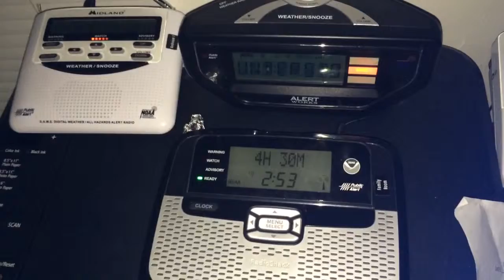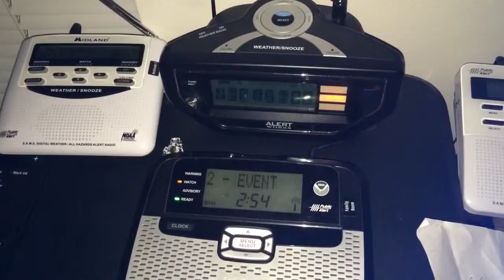Severe Thunderstorm Watch #331 Expansion - EAS #446